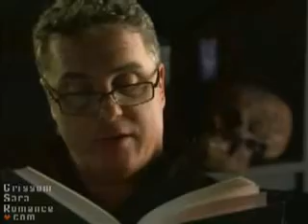Sold Me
CSI GSR angst music video about Sara leaving Gil